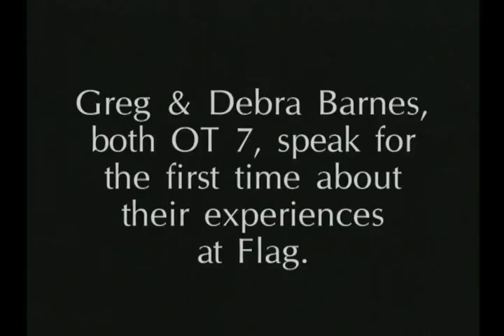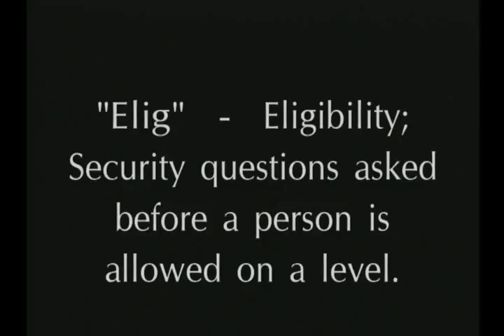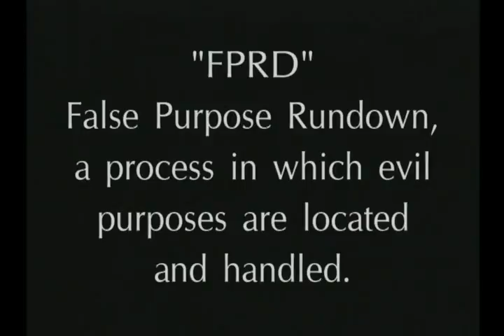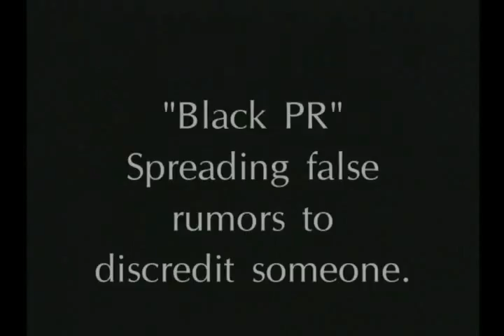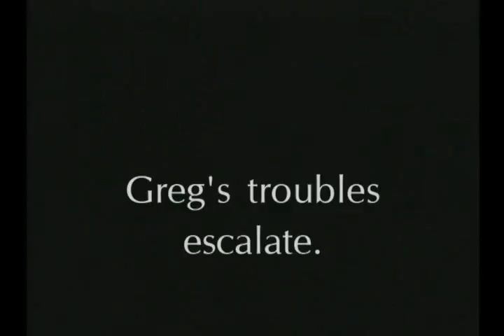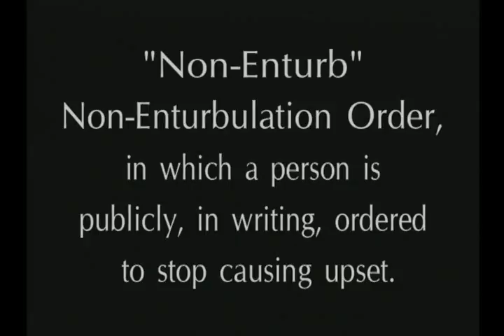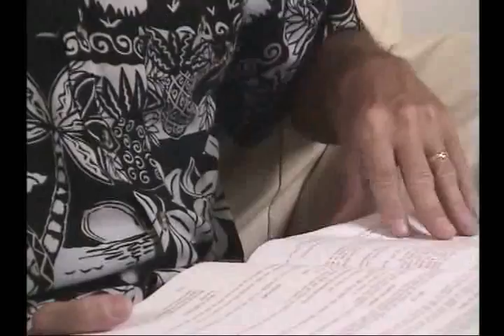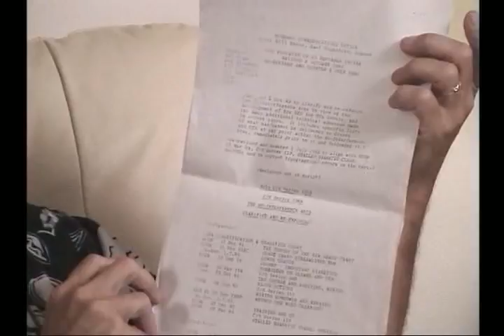Scientology: Greg & Debra Barnes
"Speaking Freely" - Greg and Debra were long time members of Scientology and on OT 7 when they tried to apply KSW and found themselves declared SP.